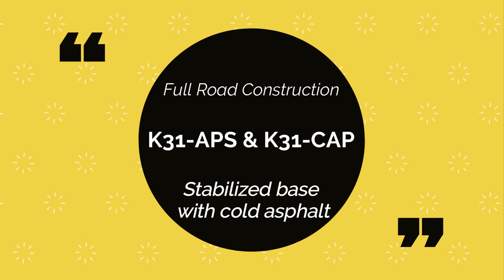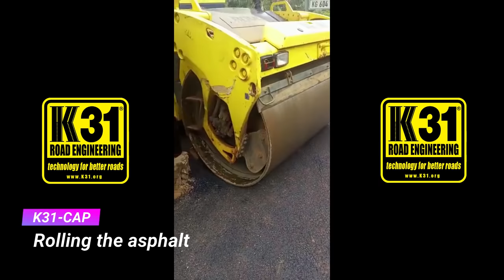K31-APS stabilized road base with K31-CAP cold asphalt surface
This video was sent by the K31 Rwanda team.

They did a great job in building the road base using only the military-grade K31-APS.

Then the road running course surface uses only K31-CAP polymer-modified bitumen.

They mixed the K31-CAP with the aggregate using only a concrete mixer.

With CAP you can manufacture cold-mix asphalt using only a concrete mixer, without the need for an expensive asphalt plant.

You can mix it with the aggregate then put it in bags or stockpile it for when you need it, as the Rwanda team did in this case.

K31-APS and K31-CAP - Invest in the best and don't waste money with the rest!

This way you will be notified every time we put up a new video.

Cheers!